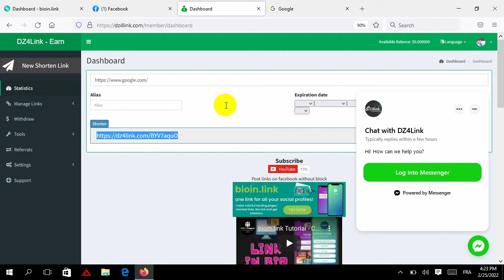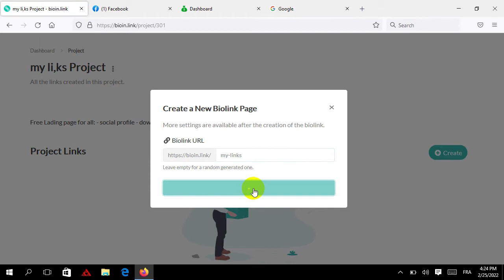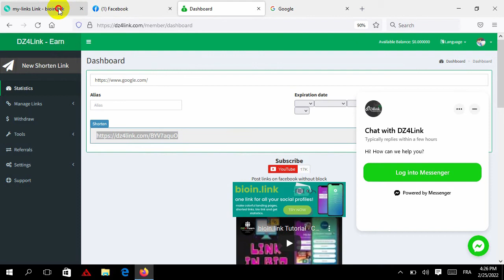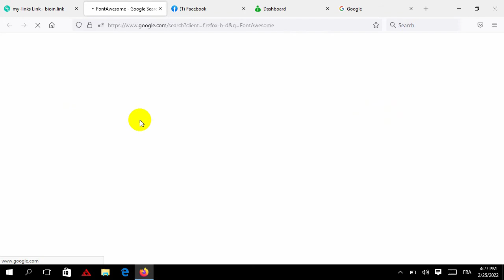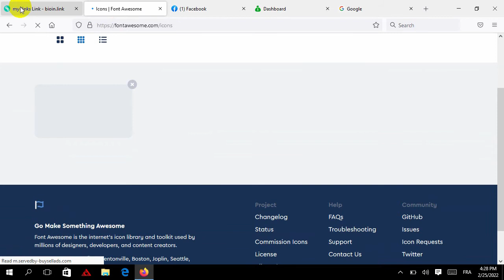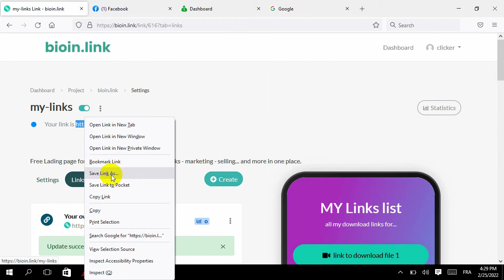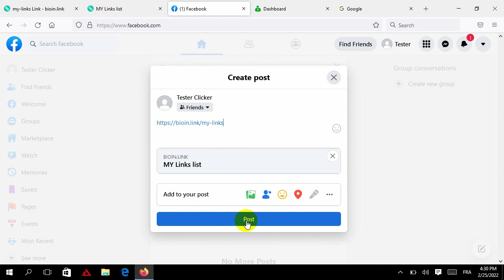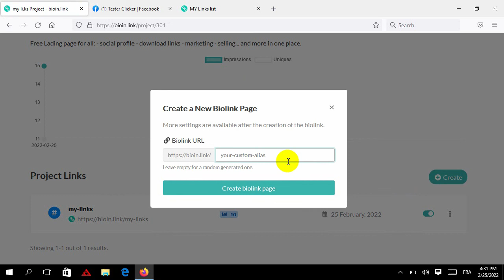Post Blocked/Short Links on Facebook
Learn how to post any link into Facebook without getting banned, a professional and clickable links.

TIMESTAMPS
00:00 Intro
01:00 Steps to create a landing page
02:28 Add your links to your page
06:06 Get your final link
06:57 Posting the link on Facebook

how to post blocked url links on facebook and earn money at the same time.
how to post blocked links on facebook 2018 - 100% working - lazy guy method.
how to post a blocked link on facebook.
how to post a blocked url on facebook..
how to share adfly - zagl - link to facebook  earn money with shorten link  how to share blocked link on facebook  how to unblock and share/post/send blocked url links on facebook  post blocked url on facebook  how to share shorte st links on facebook.
how to share a blocked link on facebook.